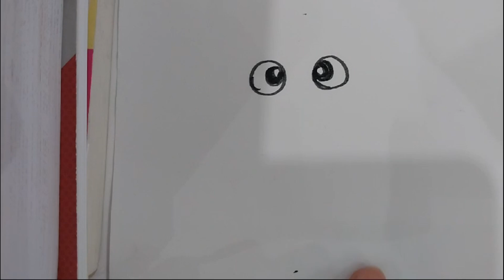How To Draw Frog | Drawing Tutorial Step By Step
Hello friends! In our pencil drawing video, we will make an Frog l drawing. Hello art-loving friends! In this section, you will watch how to draw a cute Frog with simple steps that anyone can easily try at home. Whether you're a beginner or an experienced illustrator, you'll learn an easy way to draw a unique and cute Frog in this step-by-step video. If you have any questions, I will try to answer. I wish you a good time.

Hello, I am the Drawing Sister, how to draw easy pictures, how to draw a charcoal picture, how to draw a picture step by step, how to draw a picture, I am trying to produce content on such topics. Thanks.